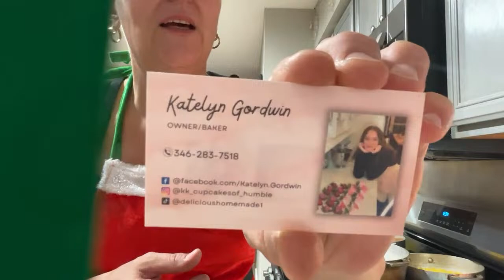Pepper, steak, onions, and white rice on the menu. Come cook with me.